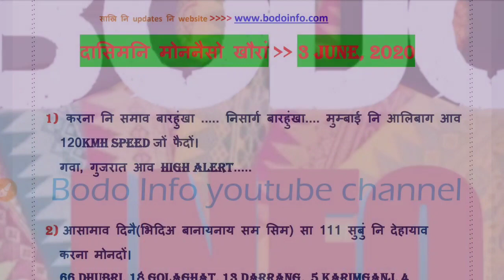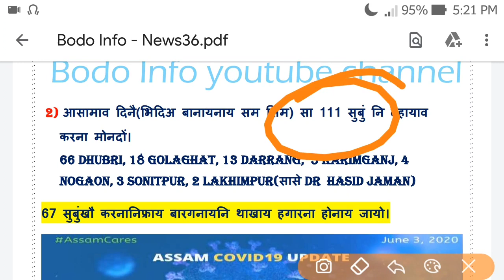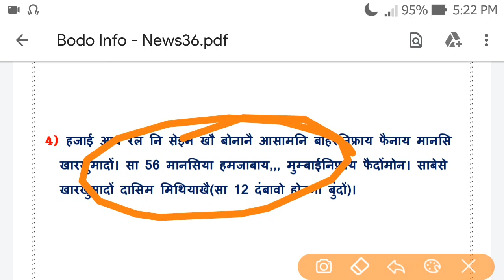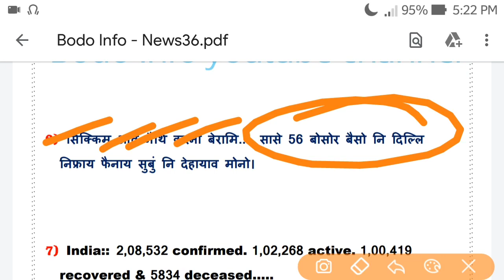3 जुन मोनाबिलिनि खौरां। सेइन बोना खारखुमादों।